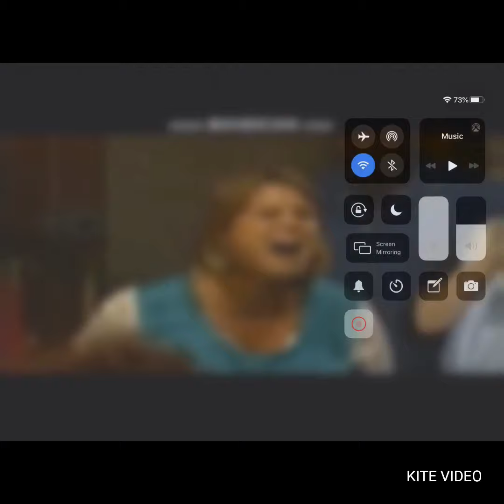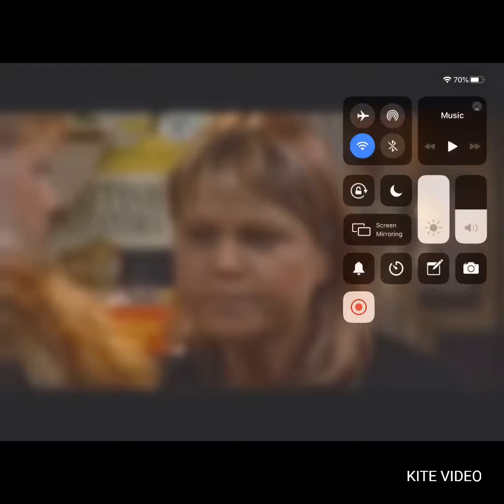Janice Battersby Vs the Street (June 1998 - February 2011)